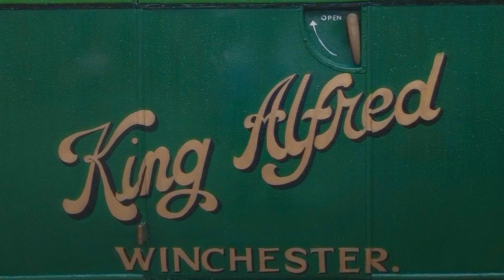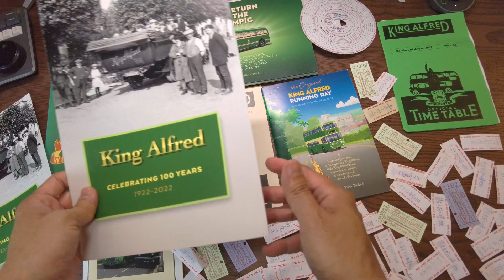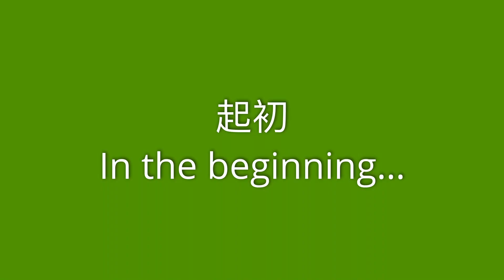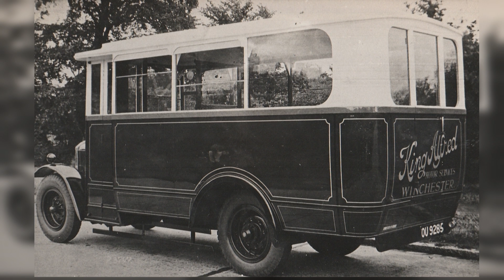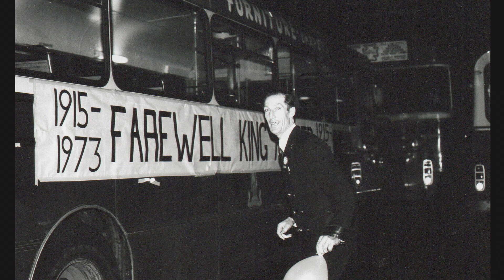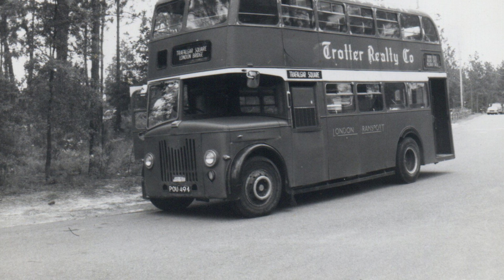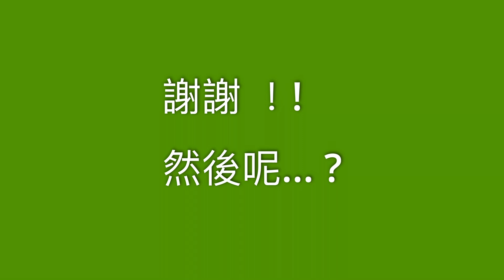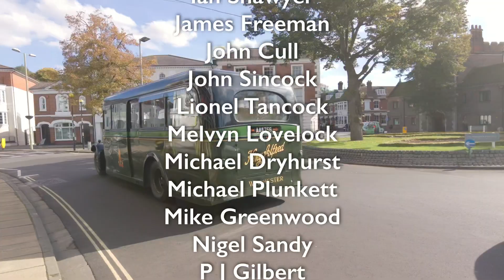英國 溫切斯特市 公車行駛 100 週年紀念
這集是紀念 英國 溫切斯特市 公車行駛 100 週年，由國王巴士之友會辦的慶祝晚會。裡面有很多的歷史故事，請勿錯過。

請記得打開字幕！由於字幕多達1000行，所以比英文版晚了許多。英文版可在我的英文版頻道找到。但是英國人不看字幕，這一集的英文字幕是 自動產生的，不是我手動製作的。但是中文字幕，的確是我逐字翻譯製作的，由於翻譯軟題都詞不達意，或不了解英國的歷史及慣用詞匯。

錄影日期: 2022 年 10 月 7 和 9 日

Quick Index:
00:00 開始
00:22 地點
01:32 歡迎
04:05 週日遊 1
06:08 過去
19:41 週日遊  2
21:45 現在
31:57 週日遊  3
34:01 未來
36:15 聯名主席
43:38 照片提供來源